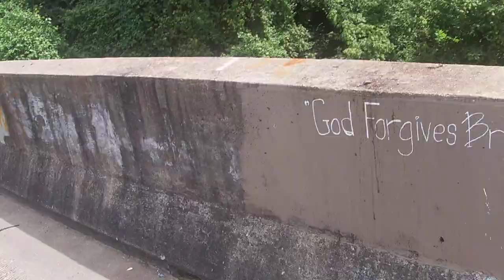Unbelievable Bosnia Magnet Fishing: Gun Discovery Before the Cops Arrive!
Awesome video today made-in-Germany gun we found today!